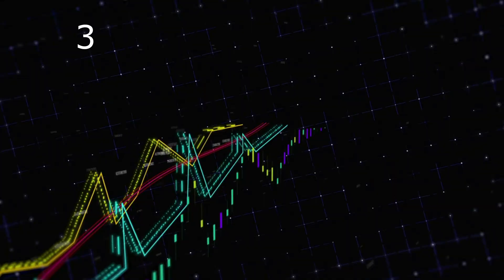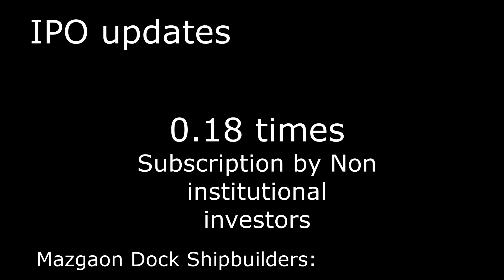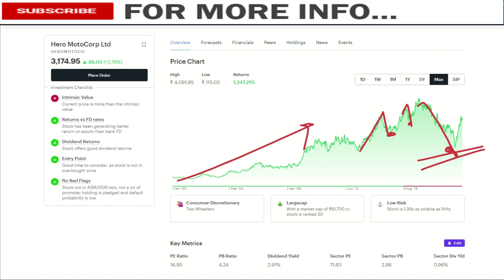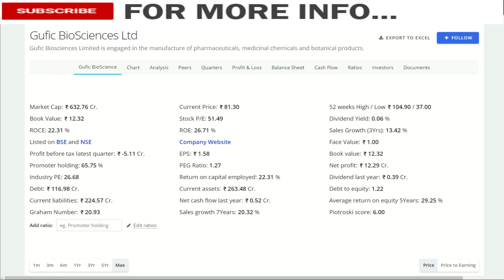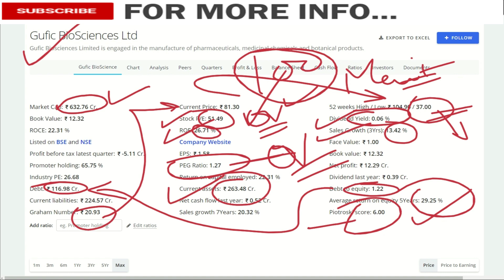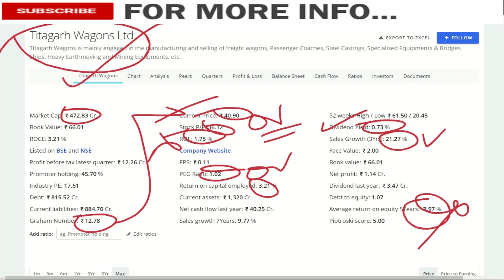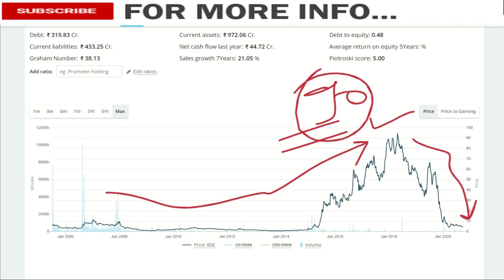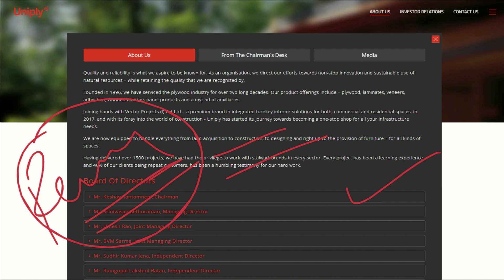6 Shares - Penny stock below 5 rupees | best penny share | Long term investment in stocks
6 Shares - Penny stock below 5 rupees | best penny share | Long term investment in stocks.

Become a part of Stock4Retail family with exclusive offerings.
1. ZERODHA --- Use the below link to open ZERODHA discount brokerage account -
2. UPSTOX --- Use the below link to open UPSTOX discount brokerage account -